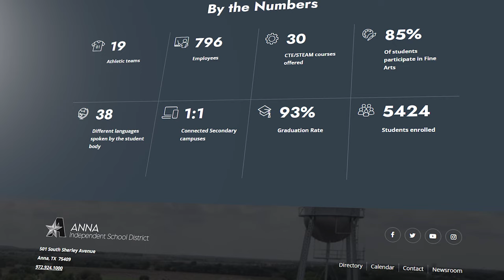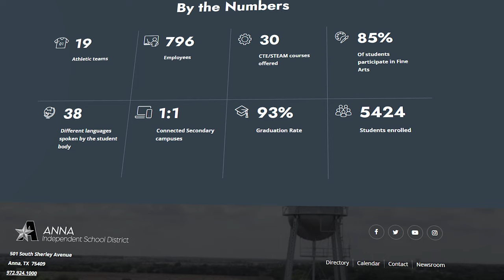What It’s Like Living in Anna Texas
In this video, we take you through what it's like Living in Anna Texas! Anna Texas has been catching lots of attention from homebuyers and families looking to relocate to Anna Texas. Anna Texas has quickly become one of the hottest spots for families moving to North Texas.

We cover the Villages of Hurricane Creek in Anna Texas, West Crossing, the Hurricane Creek Golf Course, the AnaCapri project that's expected to intrigue many families to move to Anna Texas, the Anna Texas housing market, the Anna Texas schools, and Anna Texas location compared to the rest of the metroplex in Dallas and Fort Worth Texas.

I'd love to show you around Anna Texas or any other North Texas community.

🤠 THINKING OF MOVING TO DALLAS TEXAS?